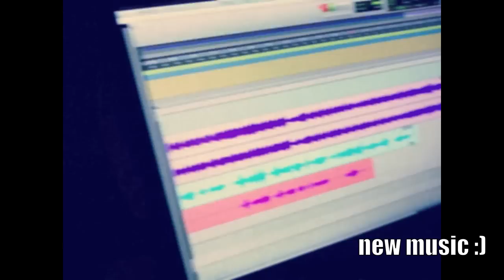VLOG 9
writing retreat, demo session, celebrating Forest and his #1, and more!